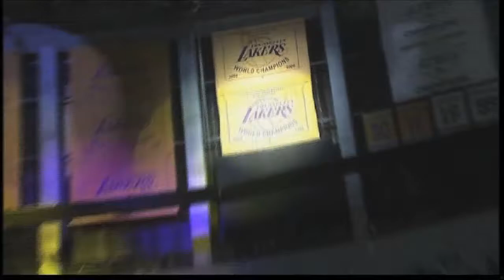THE MAGICAL SEASON: 1971-72 LA Lakers - Official Trailer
This is a 50th anniversary tribute to the 1971-72 LA Lakers, who not only won their 1st NBA Championship since moving to LA in 1960, but also won 33 games in a row over a two month period, that set a new world record across ALL major sports leagues, and still stands to the day 50years later.  This one-hour documentary will be available by November 2021, when the winning streak began 50 years ago.  Written and produced by the award-winning sports documentarians, Dr. Elliott Haimoff & Barbara Sharp.